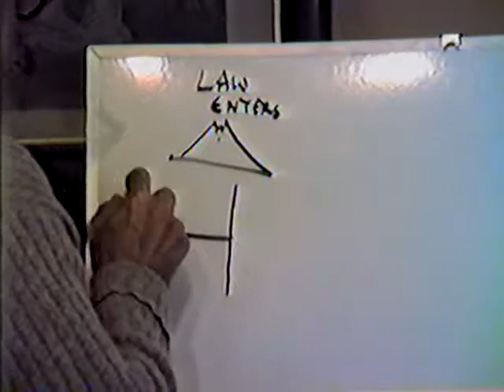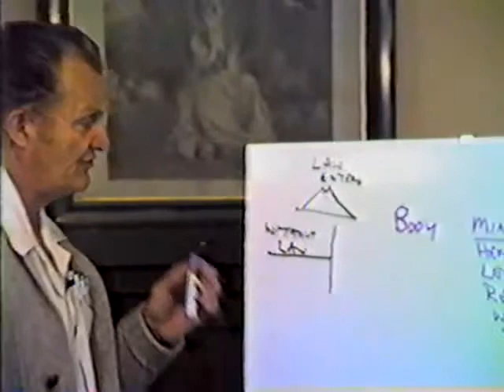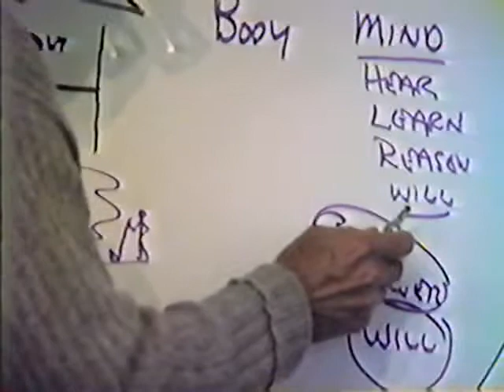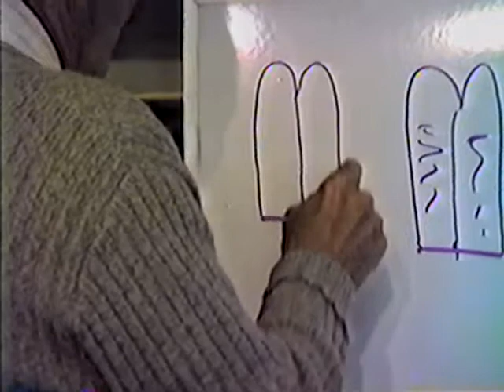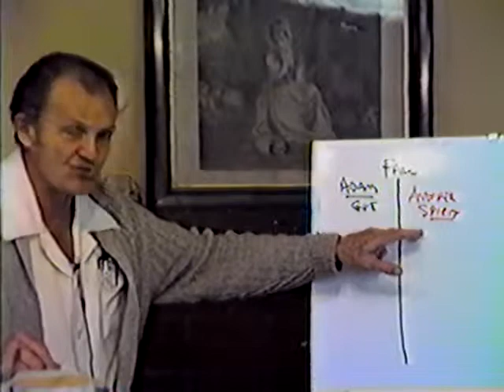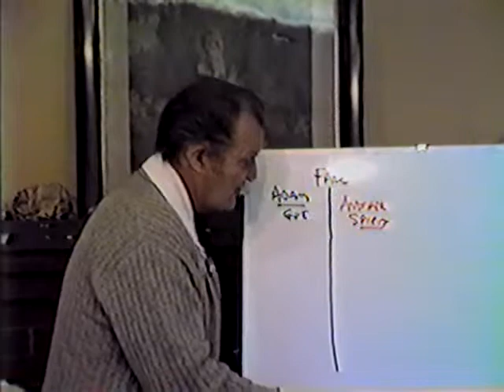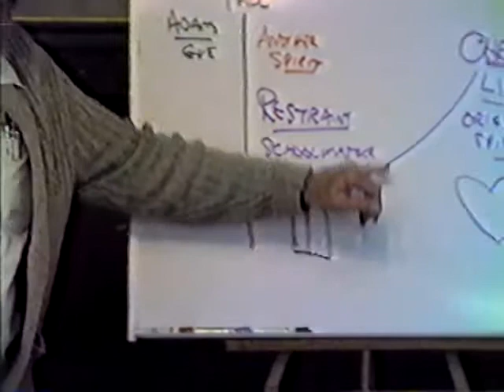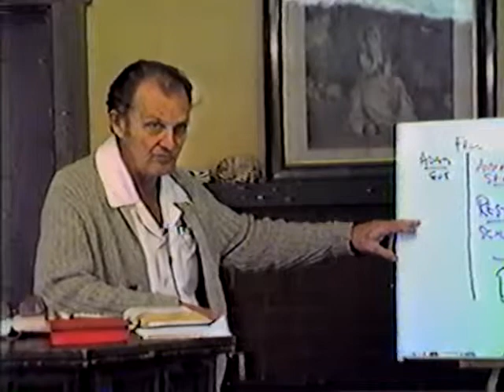1984 - History of the Laodicean Message 27 - Fred Wright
Fred continues the study of the law in Galatians, considering the relationship of the law to the individual before the new birth and after the new birth.